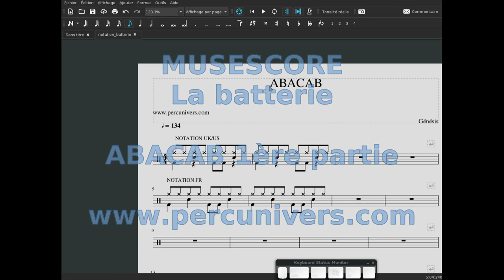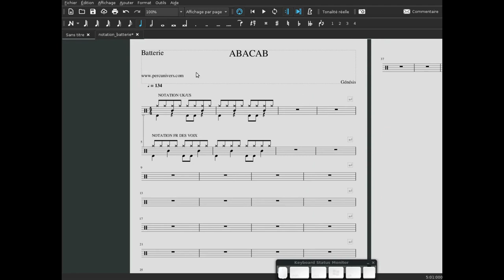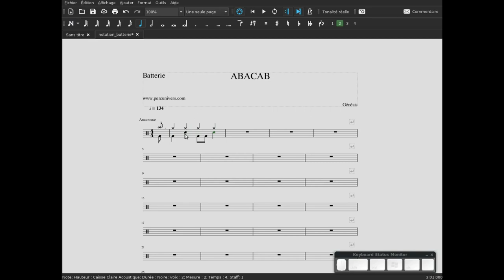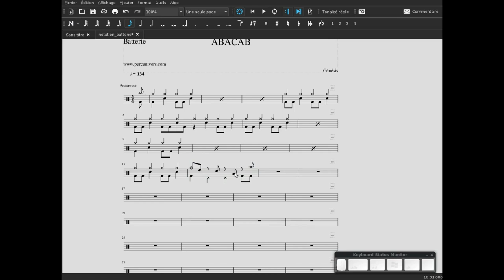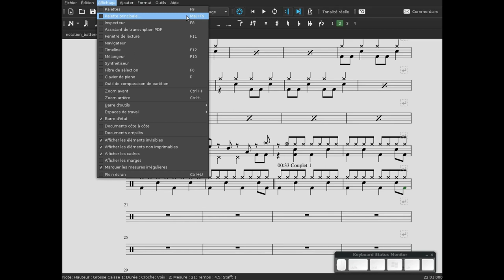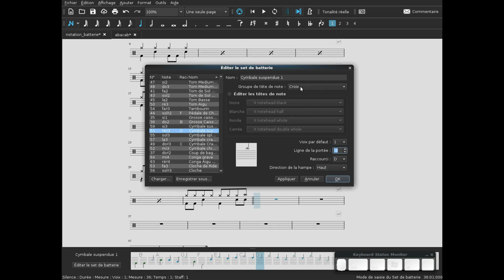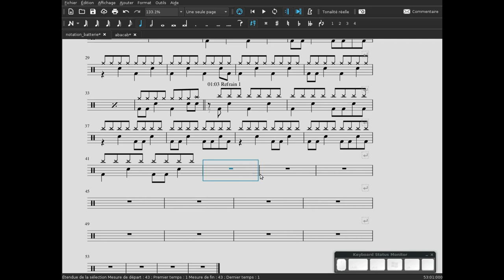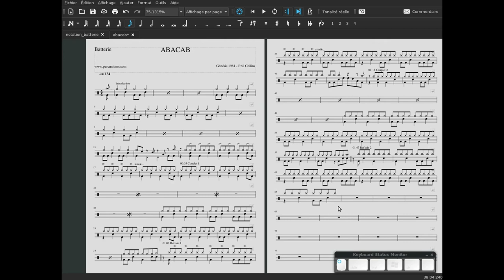BATTERIE : NOTATION AVEC MUSESCORE ÉPISODE N°2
Écriture de la première partie de la partition d'Abacab de Genesis :
Introduction - couplet 1 - refrain 1 - couplet 2 - refrain 2